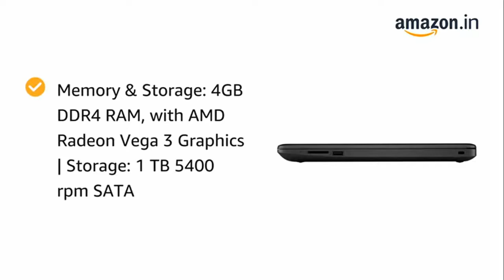HP 15 15.6-inch Laptop (3rd Gen Ryzen 3 /4GB/1TB HDD/Windows 10/MS Office/Radeon Vega 3 Graphics)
Processor: AMD Ryzen 3 3200U processor, 2.6 GHz base processor speed, up to 3.5 GHz burst frequency, 2 cores, 5MB L3 cache
Display: 15.6-inch HD (1366 x 768) SVA WLED Display
Memory & Storage: 4GB DDR4 RAM, with AMD Radeon Vega 3 Graphics | Storage: 1 TB 5400 rpm SATA
Design & battery: Laptop weight: 2.04 kg | Maximum battery life = Up to 13 hours, HP Fast Charge battery: 0 to 50% under 45 minutes
Included Software: Microsoft Office Home & Student 2019
Connectivity: Wifi 802.11b/g/n (1x1) and Bluetooth 4.2 combo
Warranty: This genuine HP laptop comes with a 1-year domestic warranty from HP covering manufacturing defects and not covering physical damage. For more details, see Warranty section below
In the Box: Laptop with included battery and charger